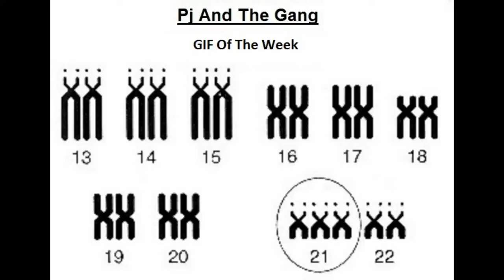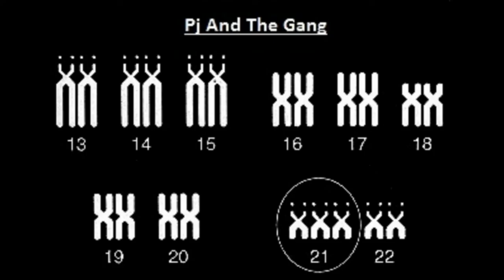55. GIF Of The Week - Meowpies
One of these things is not like the others...